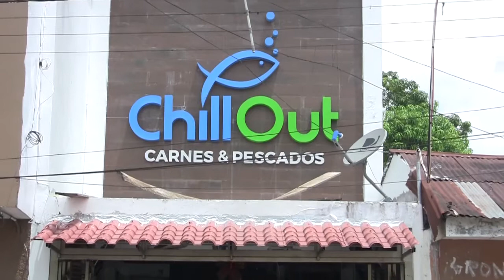CHILLOUT Y SU LIDERAZGO SOCIAL